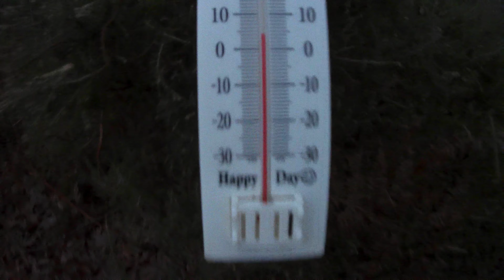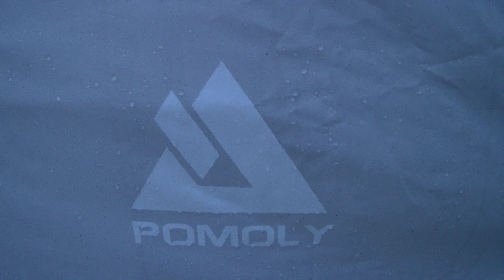04-05. јануар 2021.Camping Night Winter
BEFORE SUNSET PATROL